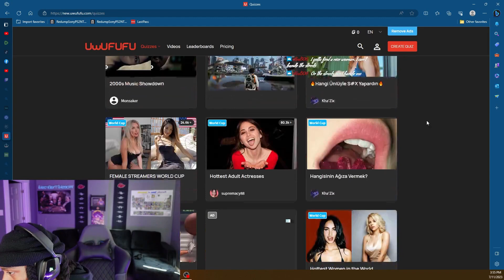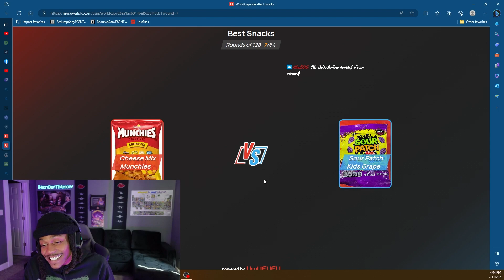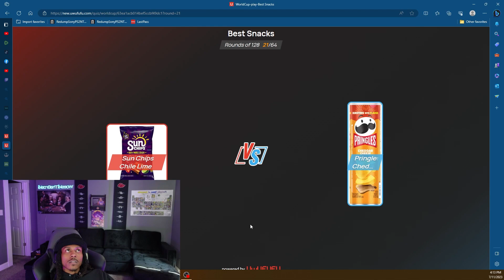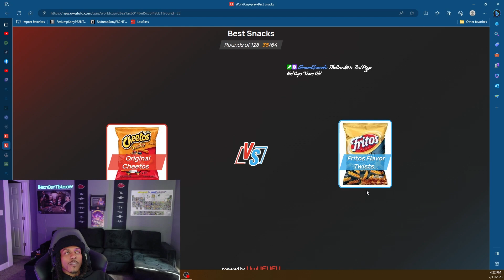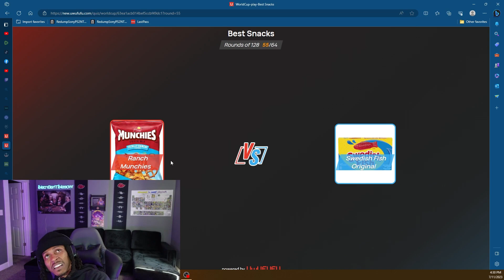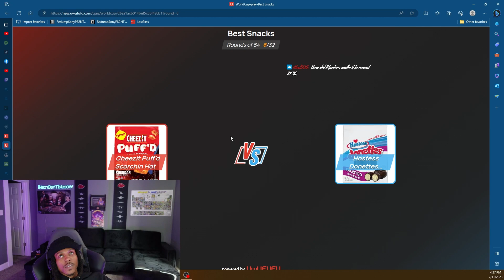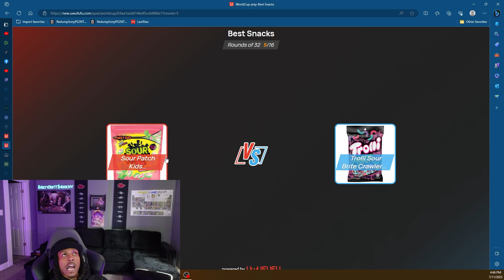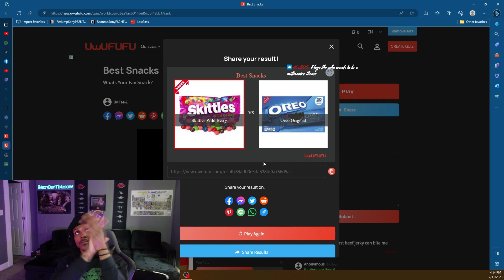These Snacks Got You Through Childhood